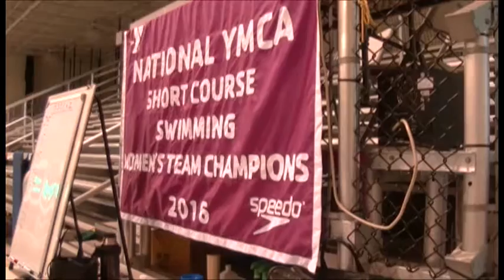West York swimmer named nation's top recruit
West York's Courtney Harnish was named the nation's top swimming recruit by an online site. The 17-year-old explains what she is looking for in a college.